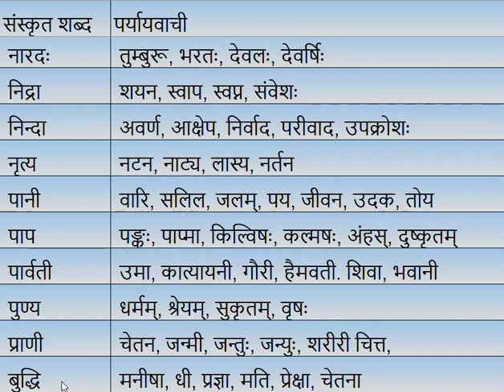Part 4 - New Synonyms words in Sanskrit to Learn - YouTube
Hey friends,

Hope everything is ok. Thanks for connecting to my channel. Sharing here some New Synonyms words in Sanskrit to Learn faster.